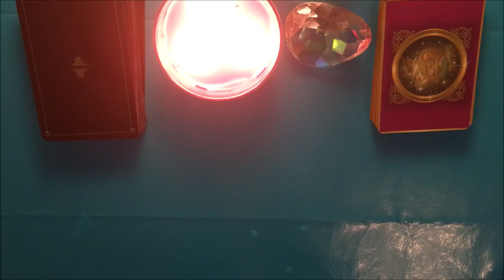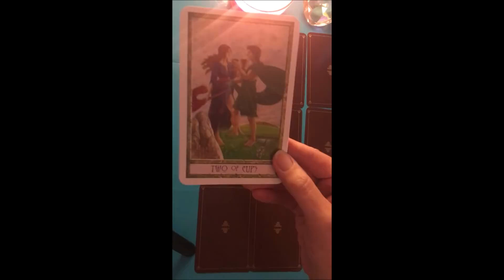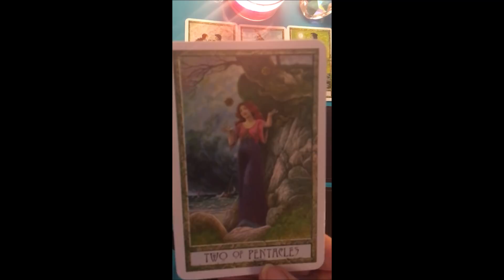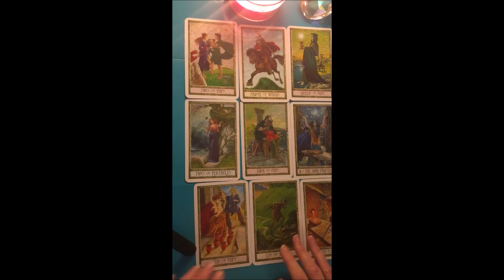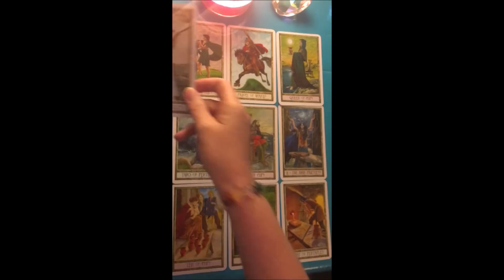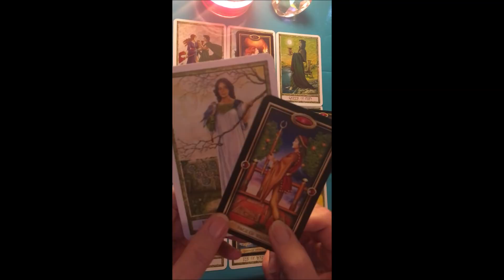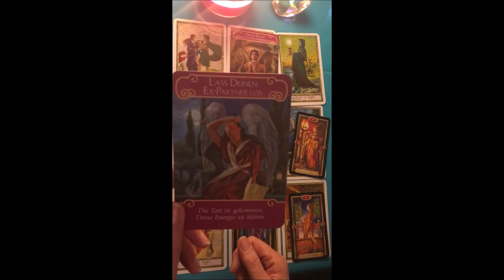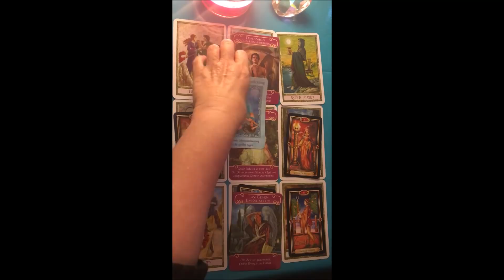Taroskop Widder Liebe September 2018